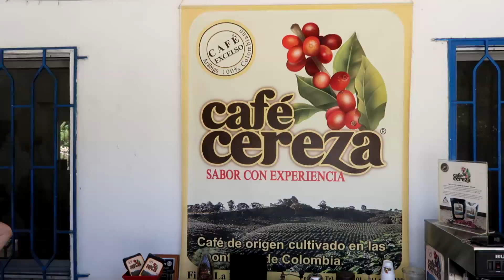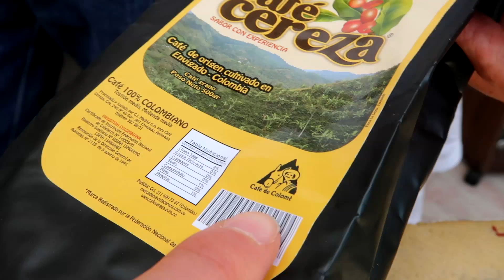#12 AR VERTA GERTI TIRPIĄ KAVĄ? | MEDELLIN